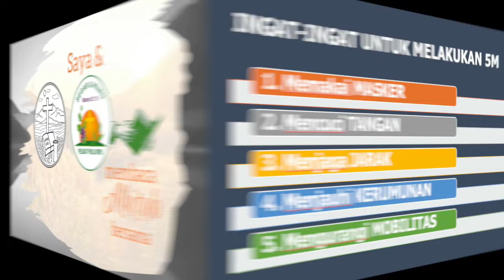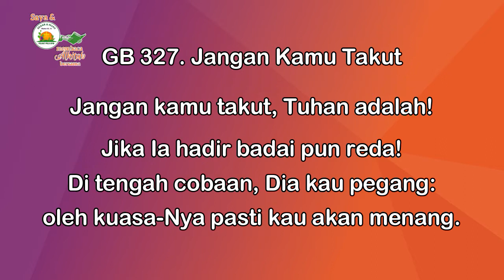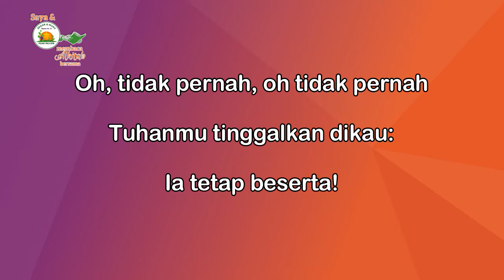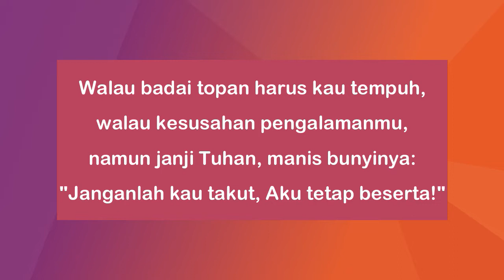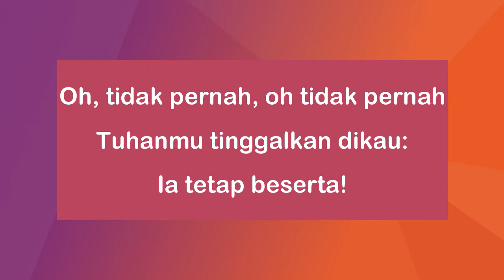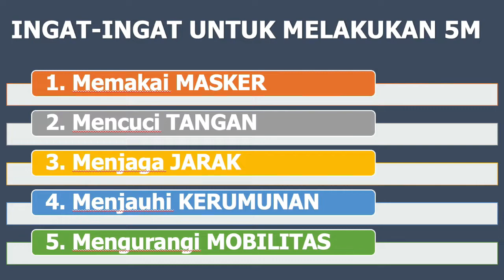Saya & PKLU GPIB membaca Alkitab Bersama, Rabu Pagi, 23 February 2022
Saya & PKLU GPIB membaca Alkitab bersama / SPMAB ditayangkan kembali dengan dibawakan oleh Dewan PKLU GPIB 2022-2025.

"SYARAT MEMPEROLEH KEMENANGAN"
Bacaan Alkitab: Yosua 8:1-13
Pembaca: Ibu Audrey Sahertian - Ayal, Dewan PKLU GPIB 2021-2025

Puji-pujian: GB 327. Jangan Kamu Takut
PL: Anathadya Sompotan